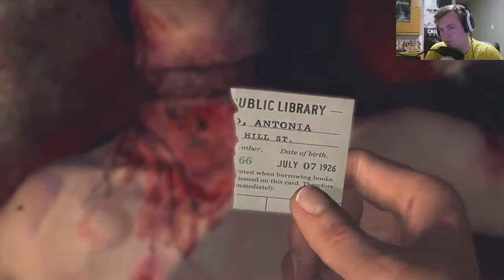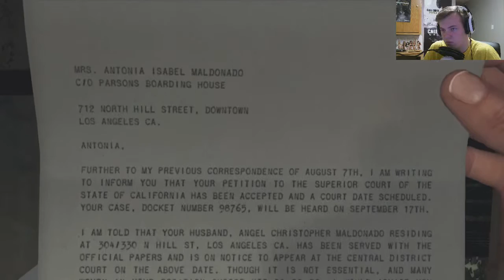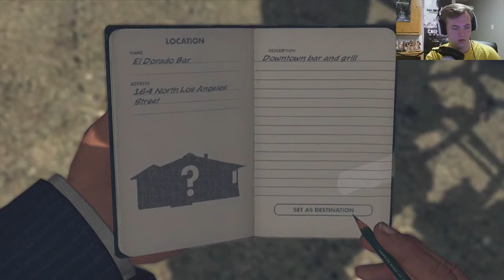L.A. Noire Gameplay Walkthrough - Part 12 "Silk Stockings" (L.A. Noire Full Game Walkthrough)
Namasté muthafuckas! This is the twelfth part of my throwback Thursday L.A. Noire Let's Play. In this episode we begin with a flashback to our hero's time spent in the Vietnam war. Then quickly sky rocket into a new murder case to solve titled "Silk Stockings" Let's solve the case friends. Enjoy!